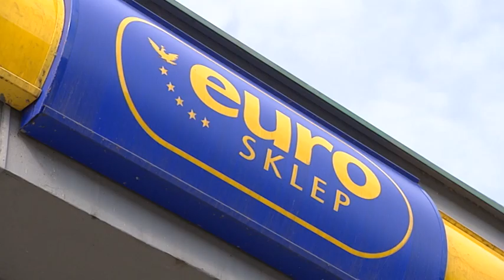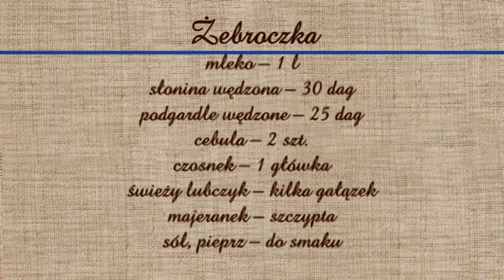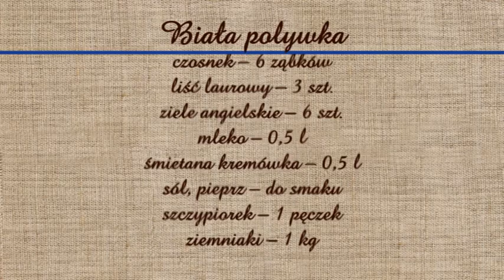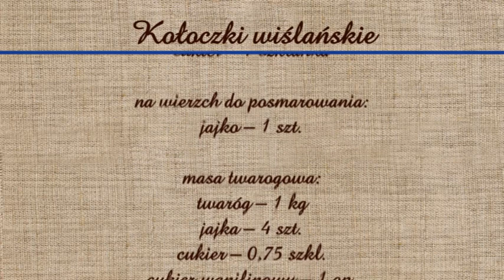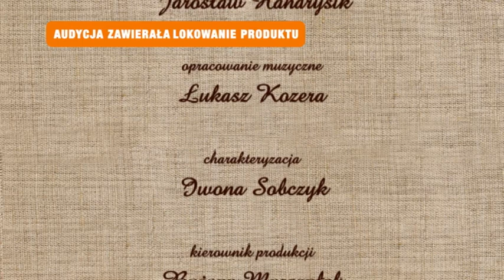Rączka gotuje - biała polywka, żebroczka, wiślańskie kołoczki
Odc. 201 - Remigiusz Rączka odwiedza Wisłę, gdzie przygotowuje biała polywkę, żebroczkę i wiślańskie kołoczki. Składniki poniżej:
Biała polywka

żeberka wędzone – ok. 1 kg
marchew – 1 szt.
pietruszka – 1 szt.
seler – 10,25 szt.
czosnek – 6 ząbków
liść laurowy – 3 szt.
ziele angielskie – 6 szt.
mleko – 0,5 l
śmietana kremówka – 0,5 l
sól, pieprz – do smaku
szczypiorek – 1 pęczek
ziemniaki – 1 kg

Żebroczka

ziemniaki – 2 kg
ryż – 2 szklanki
mleko – 1 l
słonina wędzona – 30 dag
podgardle wędzone – 25 dag
cebula – 2 szt.
czosnek – 1 główka
świeży lubczyk – kilka gałązek
majeranek – szczypta

Kołoczki wiślańskie

mąka pszenna – 1 kg
drożdże – 10 dag
mleko – 0,5 l
masło – 1 kostka
jajka całe – 2 szt.
żółtka – 2 szt.
cukier – 1 szklanka

masa twarogowa:
twaróg – 1 kg
jajka – 4 szt.
cukier – 0,75 szkl.
cukier wanilinowy – 1 op.
skórka z 2 cytryn
rodzynki – 100 g

posypka:
cukier puder – 25 dag
mąka pszenna – 40 dag
masło – 1 kostka
żółtko – 1 szt.